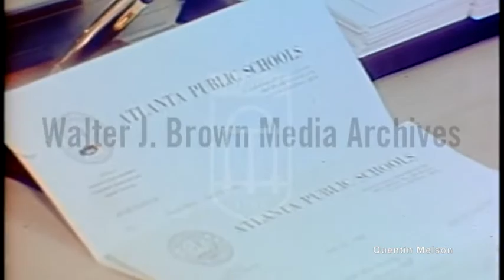Israeli Teacher Visits Henry W. Grady High School in Atlanta (July 31, 1979)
H.B. Miller